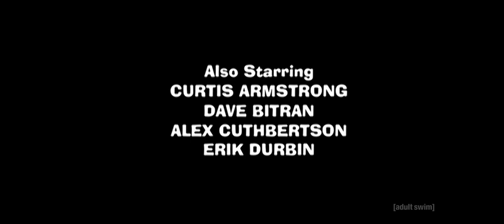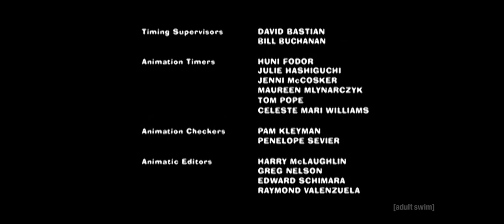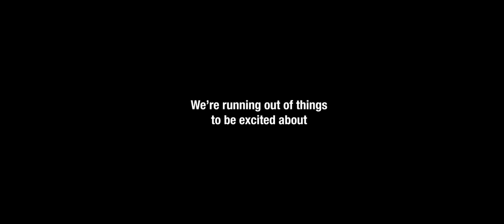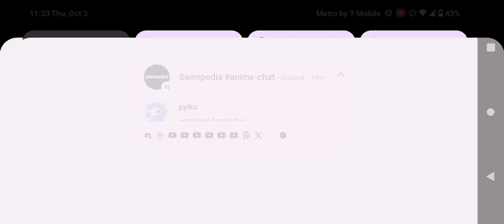Adult Swim Commercial Break Thursday October 3 2024 (Part 12)